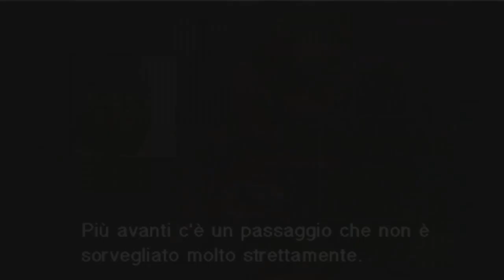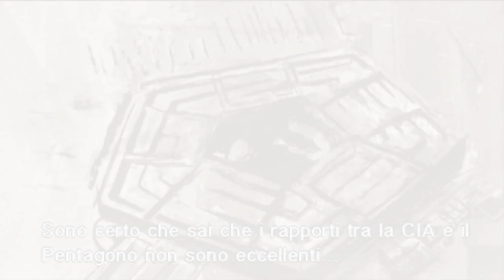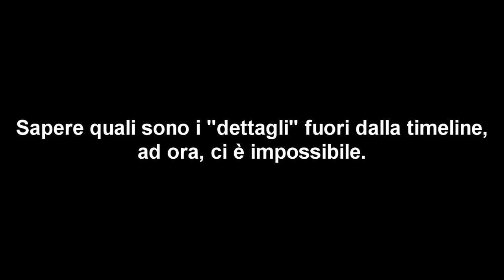EPISODIO 3 pt 2: San Hieronymo Takeover // La storia di Metal Gear in italiano